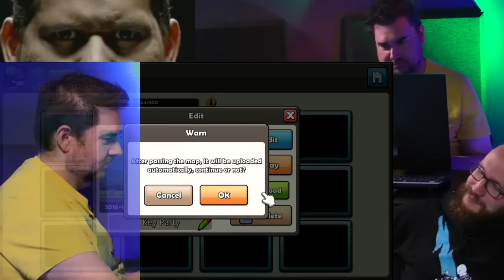Giant Bomb Makes Boxes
Little boxes, on the website. Little boxes made of carbon copy.